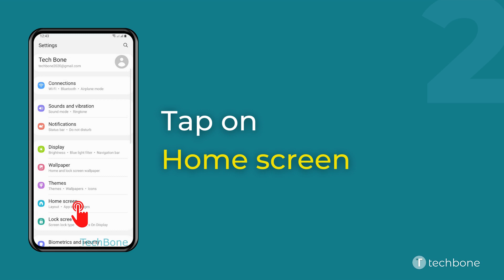How to Show/Hide App Drawer Button on Home screen - Samsung [Android 11 - One UI 3]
Want to know How to Show/Hide App Drawer Button on Home screen on Samsung smartphone? This guide will show you how to do on Android 11 / One UI 3.

0:00 Intro
0:05 Tap on Settings
0:15 Tap on Home screen
0:25 Enable or disable Show Apps screen button on Home screen